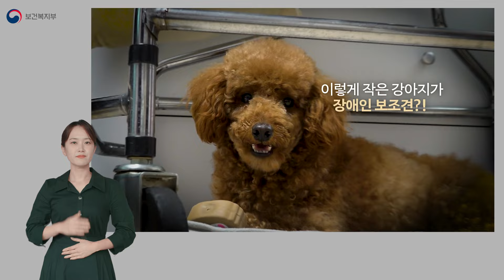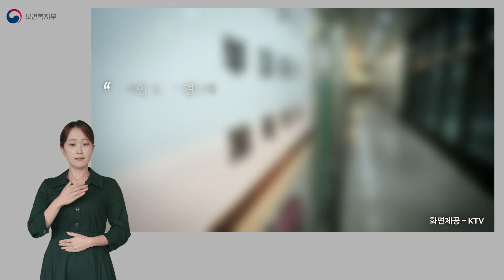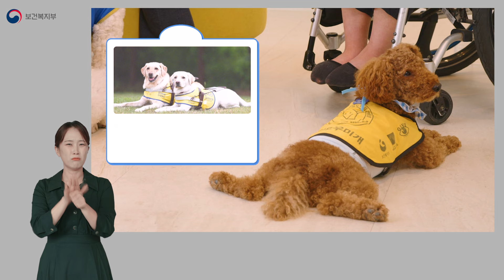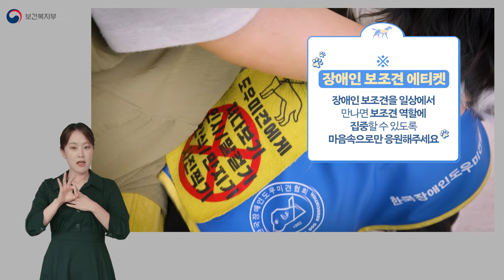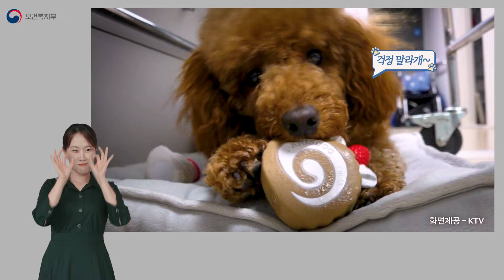[수어통역, 화면해설 제공] 장애인의 눈과 귀, 손과 발이 되어주는 보조견 이야기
※ 본 영상은 청각장애인을 위한 수어통역을 포함하고 있습니다.
※ 본 영상은 시각장애인을 위한 화면해설을 포함하고 있습니다.

여러분들은 장애인 보조견에 대해 얼마나 알고 계신가요?

흔히 노란 옷을 입은 하얀 레트리버 안내견을 떠올리실 텐데요,
시각장애인 보조견뿐만 아니라,
소리를 시각적인 행동으로 전달하는 청각장애인 보조견과
거동이 불편한 지체장애인을 도와주는 지체장애인 보조견도 활동하고 있습니다.

장애인에게 꼭 필요한 역할을 수행하고 있는
보조견 소라, 도도, 앤디의 이야기를 통해
장애인 보조견의 역할과 에티켓에 대해 알아볼까요?

Time Stamp
00:00 장애인보조견이란?
00:23 시각장애인 안내견 소라
01:27 청각장애인 보조견 도도
02:28 지체장애인 보조견 앤디
03:15 보조견 인식
04:54 보조견 에티켓
05:53 보조견 오해와 진실